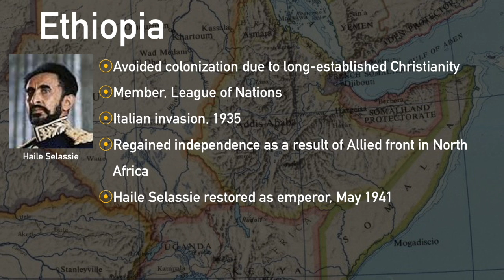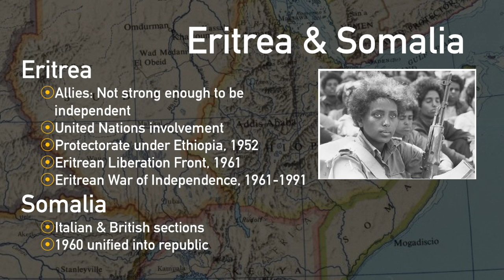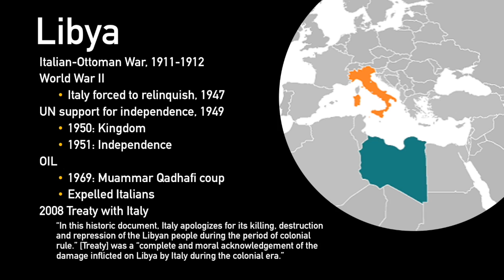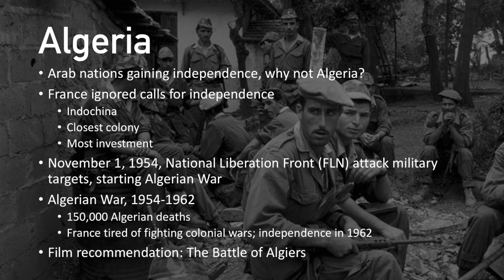Decolonization Part 4: Ciao, Bon Voyage, and Don't Let the Door Hit Ya Where the Good Lord Split Ya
World War II's effects on decolonization are most clearly seen in the Italian colonies.